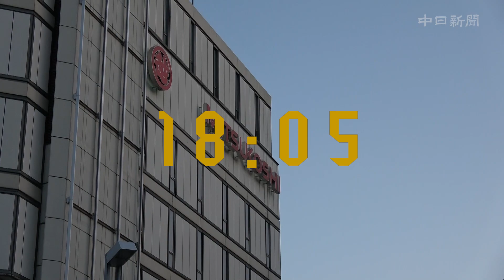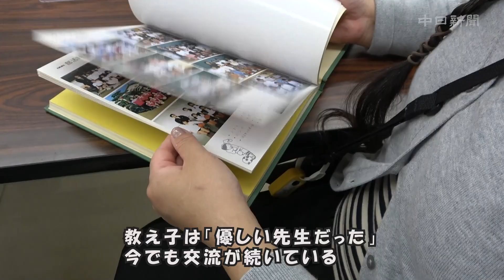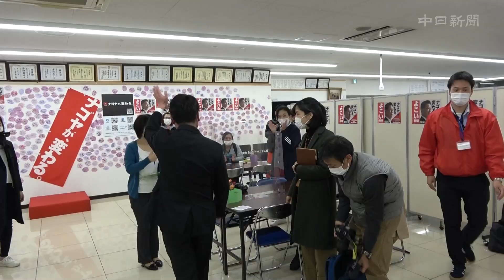【名古屋市長選】密着１２時間 河村、横井両候補の選挙戦を追う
２５日の投開票に向け、後半戦に突入した名古屋市長選。日曜日だった１８日、現職河村たかしさん（７２）はざっくばらんな語り口で聴衆をひきつけ、新人の元市議会議長横井利明さん（５９）は知名度アップと政策の浸透に向けて名古屋市中心部を駆け回った。
　1人でも多くの有権者と触れ合い、訴えを届けようとする２人の奮闘ぶりに、ビデオカメラを持った記者が丸一日密着した。

　選挙戦には河村さんと横井さんのほか、新人のＮＰＯ法人理事長押越清悦さん（６２）、新人の元会社員太田敏光さん（７２）も立候補している。
　主要候補の演説動画や関連記事を中日新聞Web特設サイトに掲載しています。